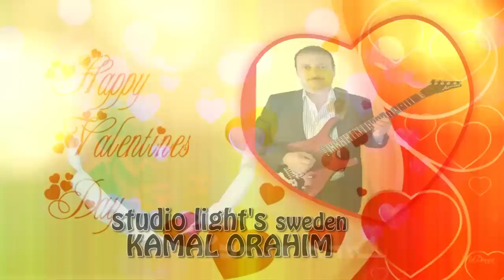Aboud Zazi - Edo D Houbo (Valentine)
Edo D Houbo (Valentine)
Lyrics: George Shamoun

Music arranged and played by: John Hanna & Kamal Orahim

©️ Aboud Zazi